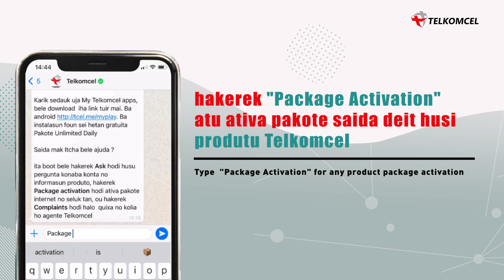Ativa Pakote Liu Husi WA & FB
Agora bele ona Ativa pakote husi Whatsapp ) no
Messenger Pagina FB Telkomcel nian.

Ativa ita nia pakote favorite komesa husi Pakote Internet, Voice & SMS, Pakote Roaming no Voucher Games!

Hakerek "Hi" hodi konversa ho Asistente virtual Telkomcel ITCHA kona-bá servisu Telkomcel nian. ITCHA sei ajuda ita liu husi instrusaun nebe iha.

Now we can activate Telkomcel Package via Whatsapp ) and Messenger from Telkomcel FB Page.

Activate your favourite package start from Internet Package, Voice & SMS, Roaming Package include Voucher Games!

Type "Hi" to start the conversation about Telkomcel Services. Next your will get help through the instruction from ITCHA Telkomcel Virtual Assistant.